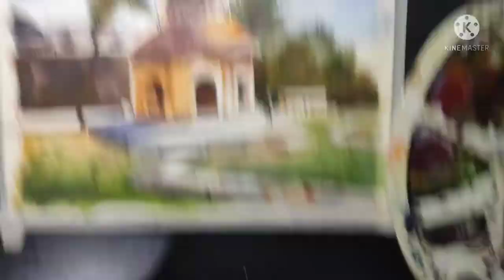How to paint watercolour landscape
this is a watercolour painting  tutorial  by Artist tarpon paul. in this video you can learn how to paint watercolour and a lot of technic. you can also learn where  you create light and   shadow and Details technic.